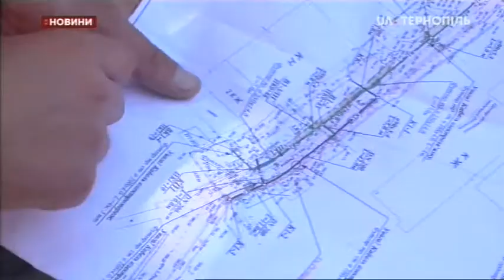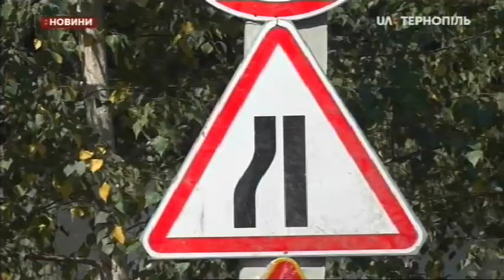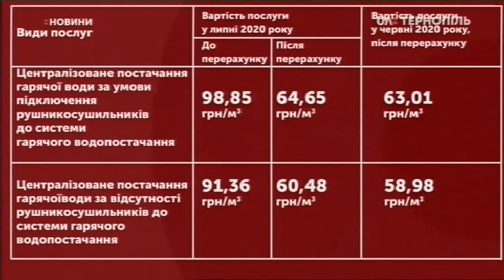10.08.2020. Новини. 20:30